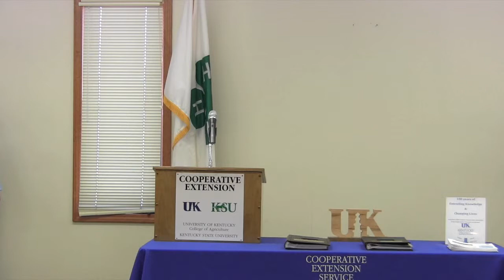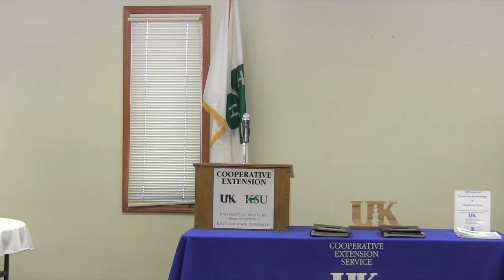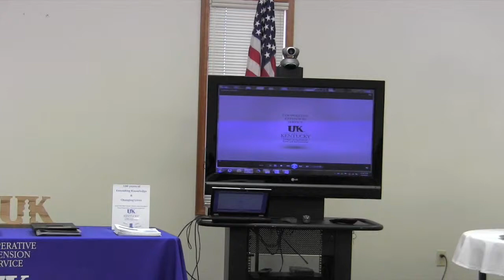Ohio County 100 years of Extension Celebration 3-6-14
All across Kentucky on Thursday, March 6, 2014, Cooperative Extension Offices celebrated the 100th anniversary of the Smith-Lever Act which created the extension service. The Ohio County office celebrated with a short program, cake, cupcakes and the blowing out of 100 candles. One for each of the 100 years.